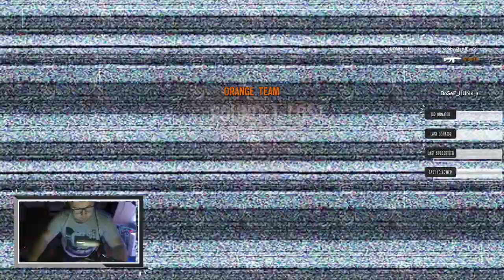Rainbow Six Siege ... MaxVarion &Freinds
Twitch.tv/maxvarion